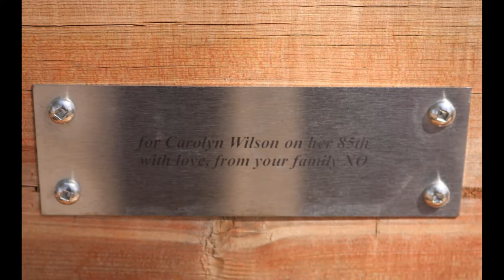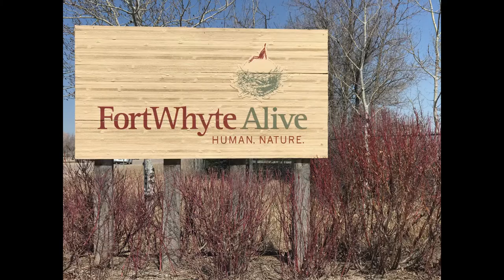FortWhyte Alive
This video is about my experiences as a long-time visitor and member at FortWhyte Alive. I hope this will encourage you to visit this beautiful natural environment in southwest Winnipeg.